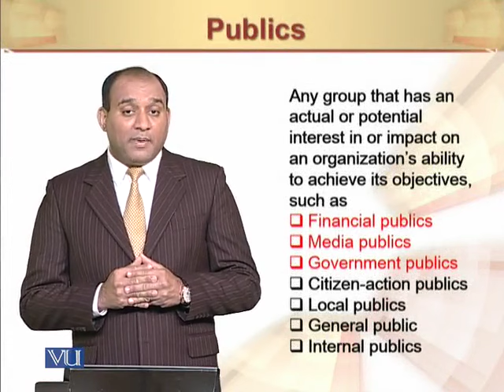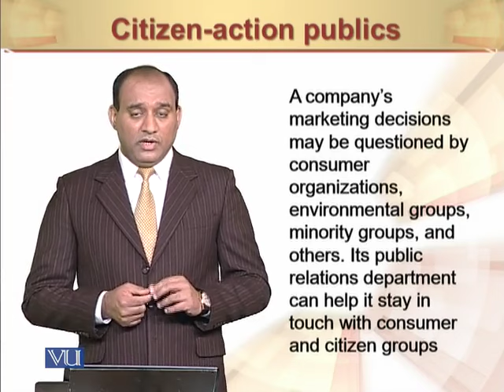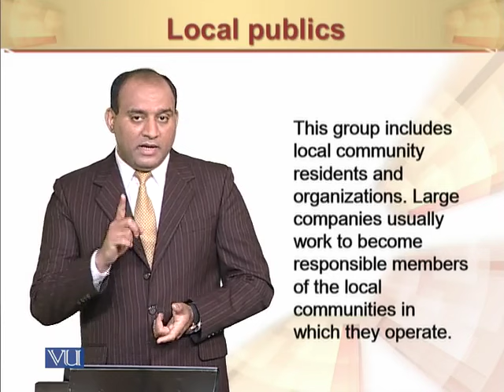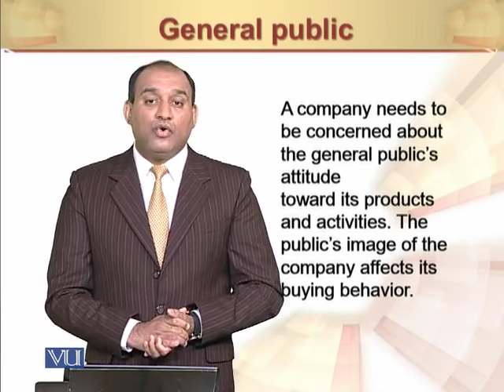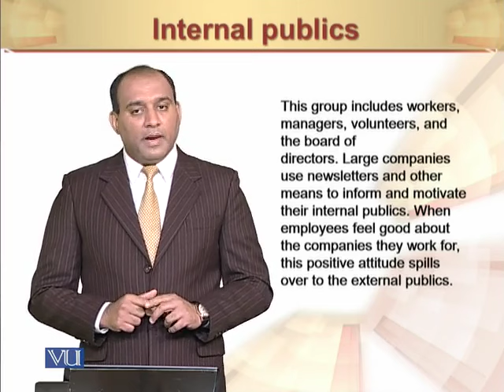Publics II | Principles of Marketing | MGT301_Topic024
Publics II
by Mr. Rizwan Saleem